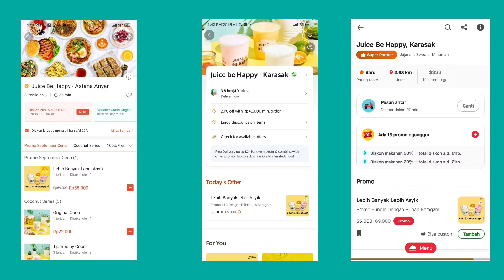JUICE YANG BIKIN HAPPY || HERRY ICIP ICIP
Hallo apa kabar, jumpa lagi dengan saya Herry Icip-Icip, semoga kita semua selalu sehat dan baik-baik semua ya

Hari ini saya mendapat kiriman Juice yang enak, namanya Juice Be Happy, karena enak akhirnya saya review saja deh Juice nya
Ternyata Juice ini bergaya Singapura, ada butiran kelapa didalam juicenya

Harganya terjangkau dan rasanya enak, layak dicoba.

Penjualannya di khususkan di Go Food, Grab Food dan shopee Food
Saat ini masih diseputaran kota Bandung

Keterangan:
Tinggal cari ya di Aplikasi Shopee Food, Grab Food dan Go food
di handphone anda

Kalau Mau pesan bisa juga via Whatsapp
ini Nomornya

Jangan lupa kritik, komentar dan sarannya yaaa..
Supaya chanel ini semakin bagus dan bisa memberi informasi lebih baik lagi

Salam Icip-Icip.

Eh.. eh.. eh.. sebentar yaaaahh

kalau mau mengenal tentang saya lebih jauh klik link saya ini 😊😊😊